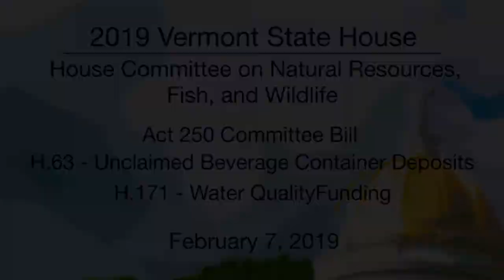Vermont State House - Act 250 Committee Bill, H63, H171 2/7/19